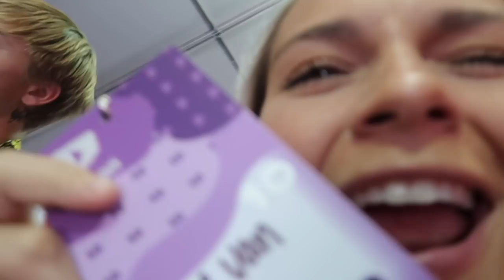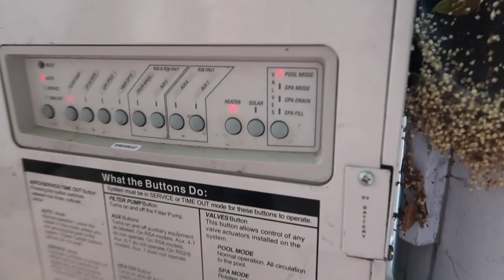Living With 10 Other YouTubers | Teen Mom Vlog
I hope you guys enjoy a glimpse of our week while staying with the girls!

Visuals by Rosegold Diary (@rosegold.diary)